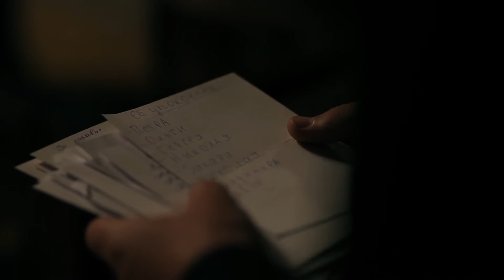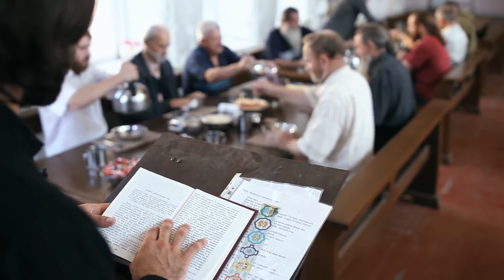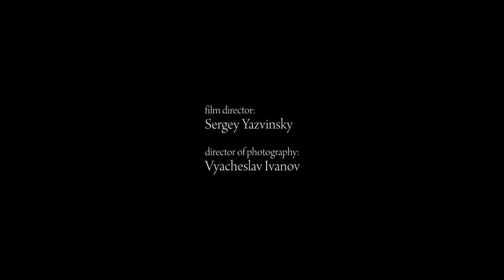Ден от живота в един мъжки манастир